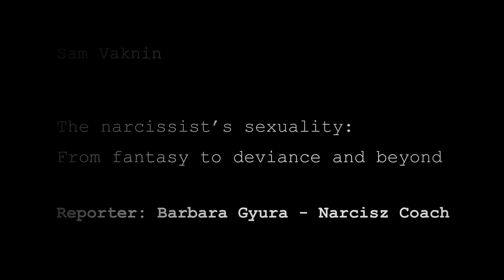Self-destructive Narcissist = Masochist? (Compilation)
Some narcissists are sadists. But are ALL narcissists masochists, self-defeating, self-trashing, self-harming, and self-destructive?